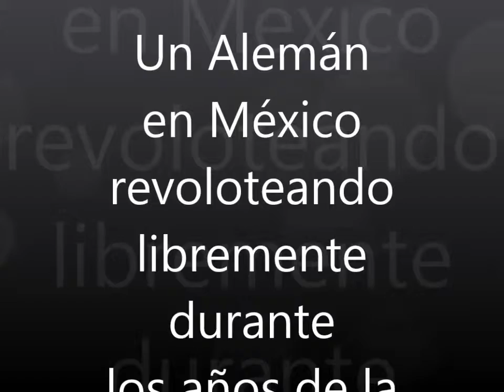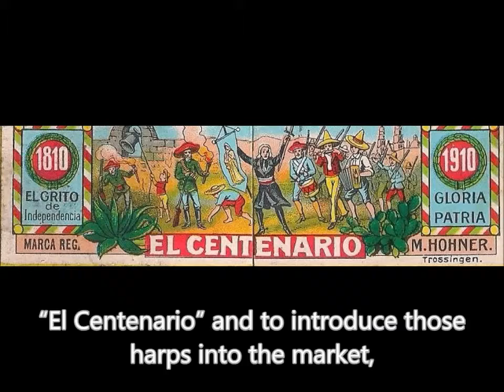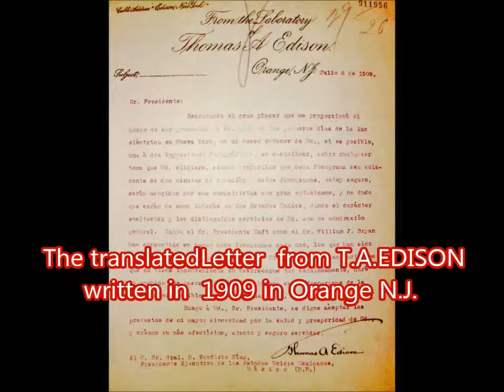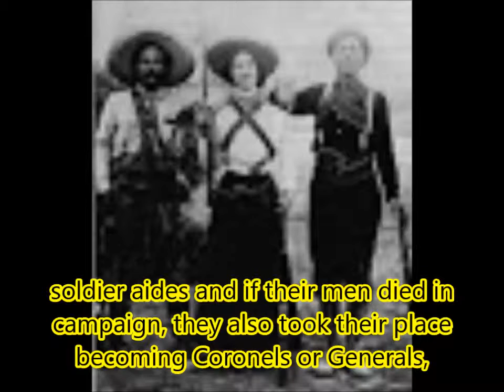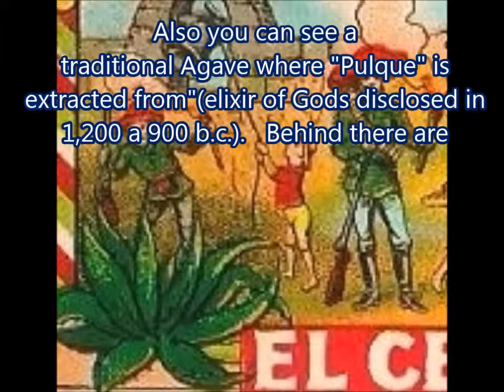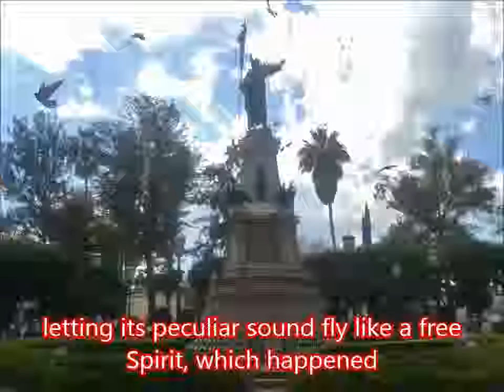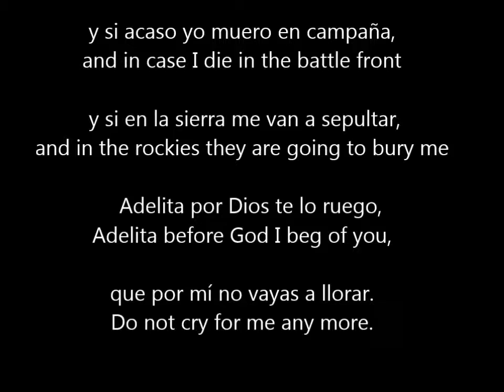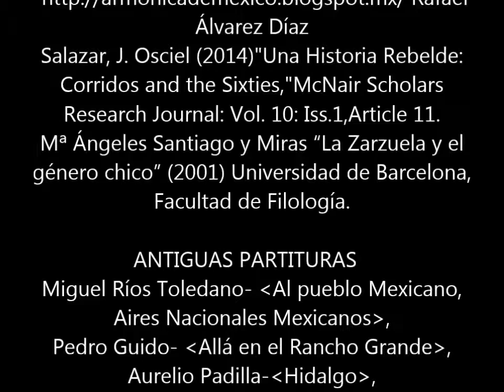Un Alemán revoloteando libremente en la Revolución Mexicana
This is about a unearthly though of how a German, found-day-today Mexican senses, conveyed by “El Centenario” harp, during  Mexican revolutionary days.